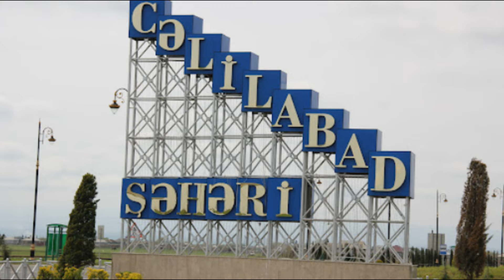Cəlilabadda 18 yaşlı oğlan itkin düşdü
Xalasının müəllim yanına apardığı 13 yaşlı qız İTKİN DÜŞDÜ - Dayısı danışdı